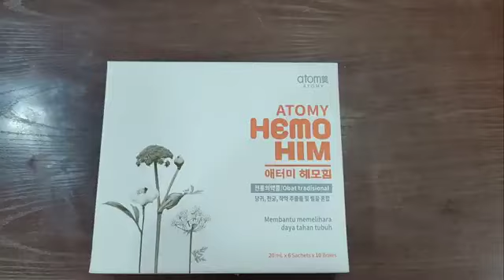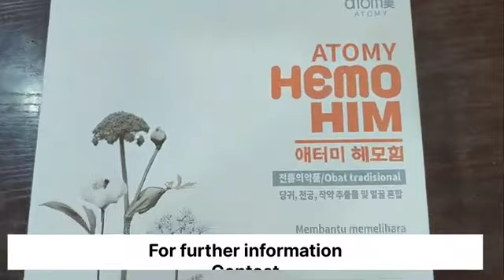Dr Himanshu Vaishya | Prescribed Hemohim | Watch to know result of Hemohim | Assam Testimony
Day by day ,getting news of Hemohim from different source ,happy to provide testimony for you viewers.
Hemohim is not a medicine ,Hemohim is food supplements which helping People's to get cure .